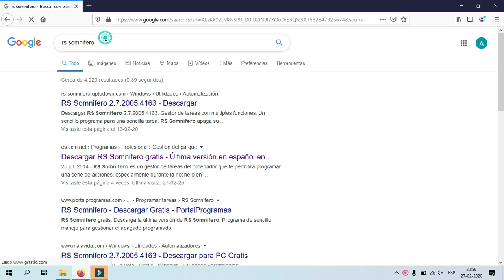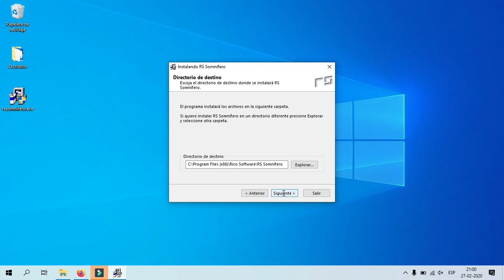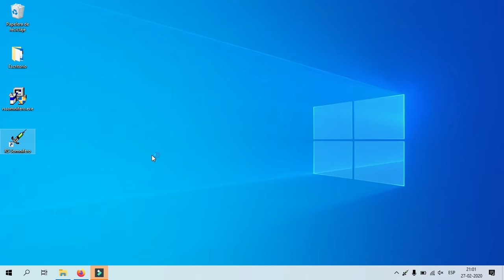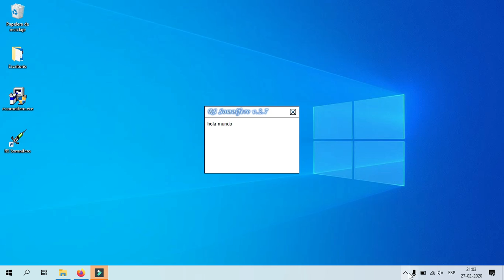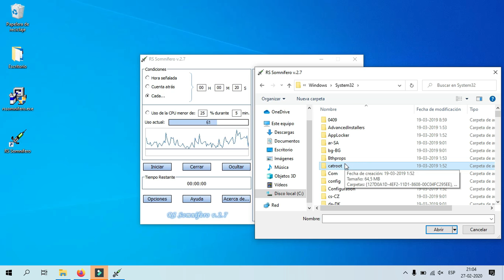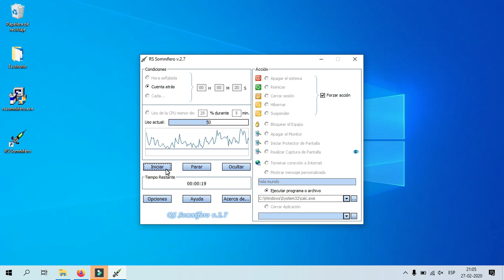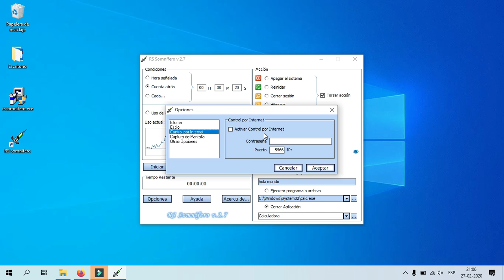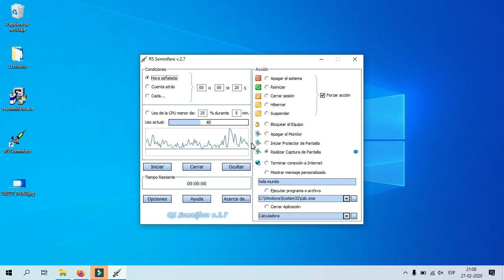🧠🖥PROGRAMAR APAGADO, REINICIO y suspencion del COMPUTADOR, inicio de app y captura de pantalla.👨🏽‍💻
Gracias a la aplicacion de Rs Somnifero podremos programar el apagado, reinicio, bloqueo, hibernacion de nuestro computador al igual que poder tomar capturas de pantalla, iniciar un programa o cerrarlo, bien sea a una hora en especifico, en un periodo determinado o cada cierto tiempo.